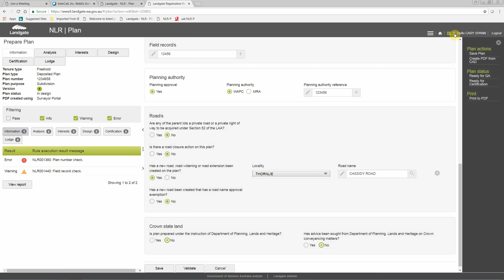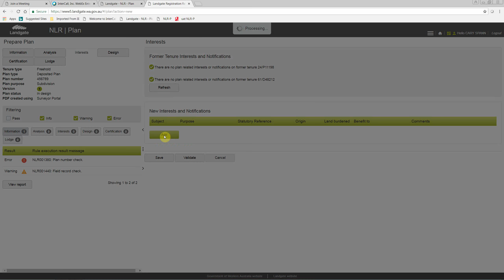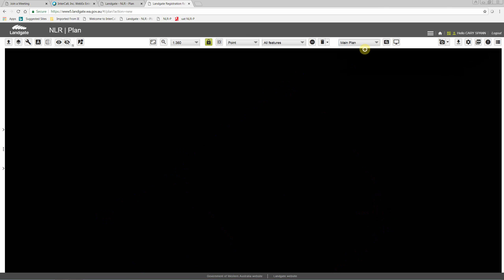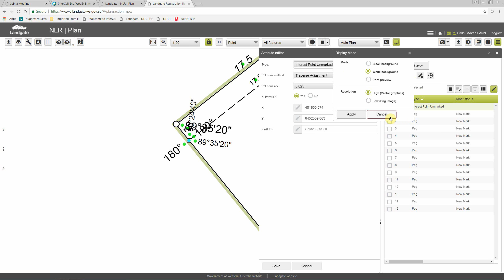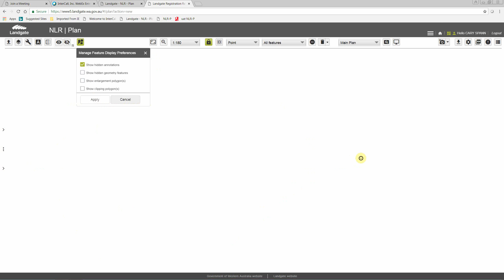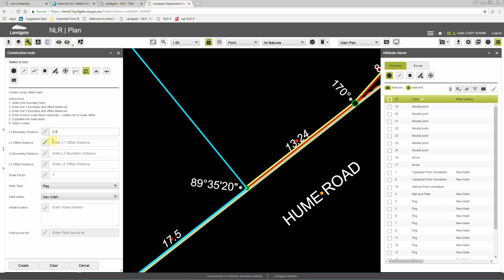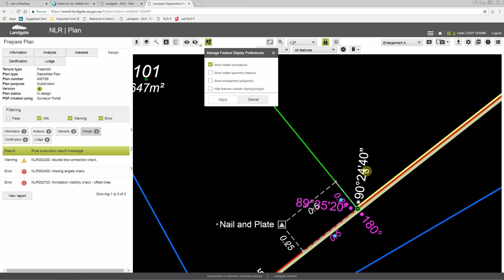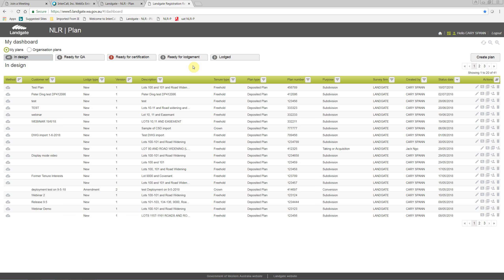Introduction webinar final